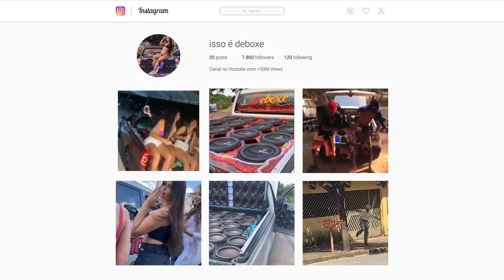MC TH VIDRO FUMÊ - DJ Nikolas Alves - Deboxe EletroFunk